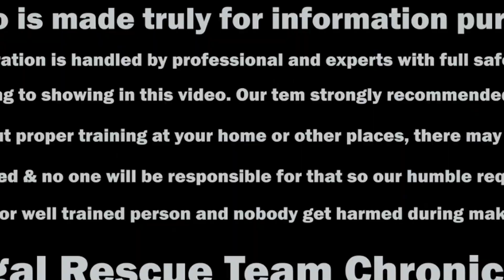spectacled cobra snake rescue | poddo gokhro snake | bishodhor saap | venomous snake cobra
এক ব্যক্তি তার বাড়ির পাশের একটি বাগানে অপরিতক্ত একটি কুয়োর মধ্যে একটি সাপকে পড়ে থাকতে দেখে এবং আমাদের কল করে সাপটিকে উদ্ধার করার জন্য। আমরাও রীতিমতো তৎপর হয়ে ছুটে যাই সেই স্থানে সাপটিকে উদ্ধারের জন্য। সেই স্থানে গিয়ে যখন আমরা সাপটিকে শনাক্ত করি এবং বুঝতে পারি যে এটি বিষধর একটি  গোখরা সাপ। তখন অনেকটাই রাত হয়ে গিয়েছিল এবং রাতের অন্ধকারে সে সাপটিকে আমরা সেই অপরিতক্ত কুয়ো থেকে বাইরে বের করে আনি এবং তারপরে সাপটিকে আমরা ব্যাগবন্দি করি। যদিও সেই জায়গাটি অনেকটাই অন্ধকারাচ্ছন্ন ছিল এবং আলোর অভাবে এই উদ্ধার কার্যটি অনেকটাই বিপদজনক ছিল তবুও আমরা সাবধানতার সাথে এই বিষধর গোখরা সাপটিকে উদ্ধার করি। পরবর্তীকালে এই সাপটিকে আবার প্রাকৃতিক পরিবেশে আমরা ফিরিয়ে দিই।

তাই আপনাদের অনুরোধ করছি যদি আপনি আপনার বাসস্থানে কোনো বন্যপ্রাণী প্রাণী ভুল বসতো চলে আসে তাহলে আমাদের সাথে যোগাযোগ করুন যাতে আমরা তাকে উদ্ধার করতে পারি এবং তাকে তাদের প্রাকৃতিক পরিবেশে ছেড়ে দিতে পারি।

আমরা বন্য প্রাণী উদ্ধার এবং এই সম্পর্কে আরও ভিডিও আপলোড করবো দয়া করে আমাদের সাথে থাকুন।

ক্যামেরা: সায়ন মন্ডল
উদ্ধার করেছেন: সুমিত ভাদুড়ী
তথ্য শেয়ার করেছেন: সুমিত ভাদুড়ী
ভিডিও সম্পাদনা করেছেন: সৌমেন দাস

ধন্যবাদ,
বেঙ্গল রেসকিউ টিম ক্রনিকলস